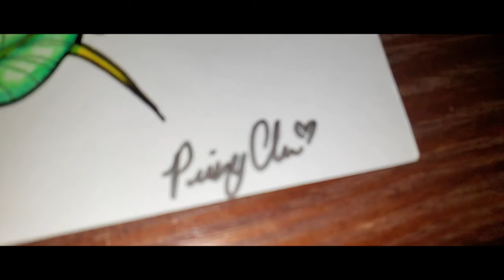Apsara Khmer Drawing 🇰🇭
Here's a short montage of my original art piece. Thanks for turning in!